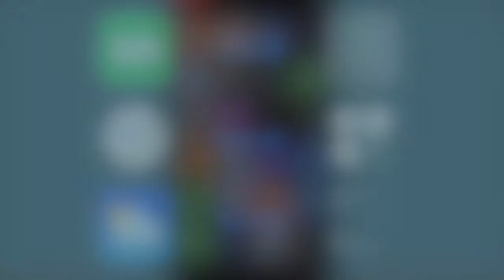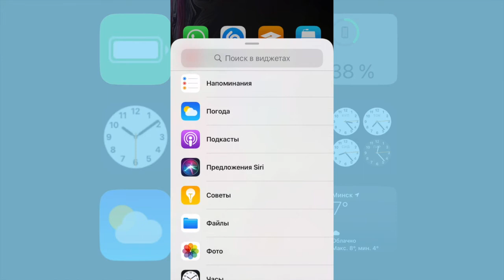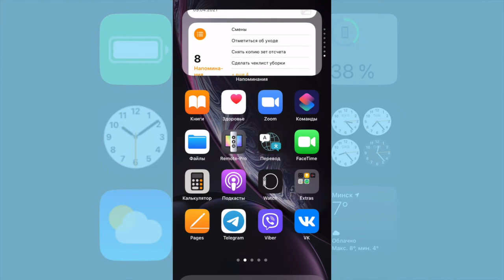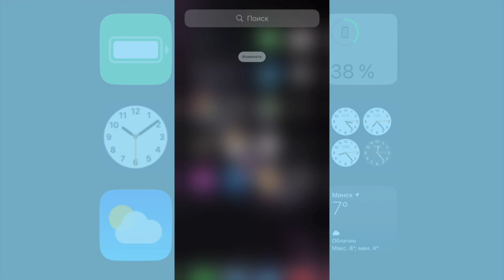Виджеты Айфон. Настрой приложения и программы под себя!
В этом видео мы рассказываем как добавить виджет на рабочий стол. Виджет - это уменьшенная, упрощенная версия программы.
С помощью данного преобразования, ваше приложение станет более информативным и простым в использовании.

Кто быстро учится - тот владеет миром, по этому: смотрите короткие ролики Apple EasyWork, и без всякого труда обучайтесь пользоваться собственной техникой Apple, что позволит вам быть быстрее и умнее большинства.

AppleEasyWork - тут, все просто!